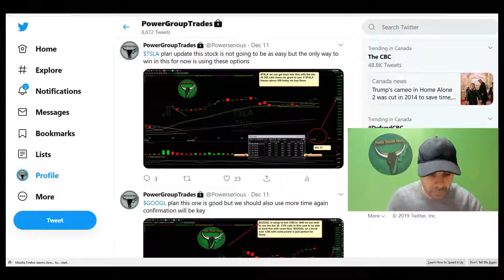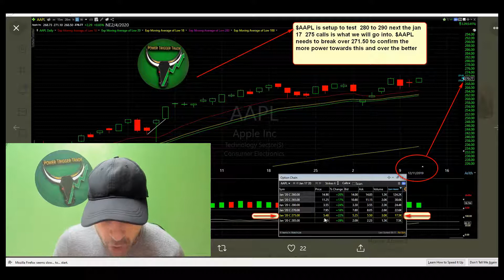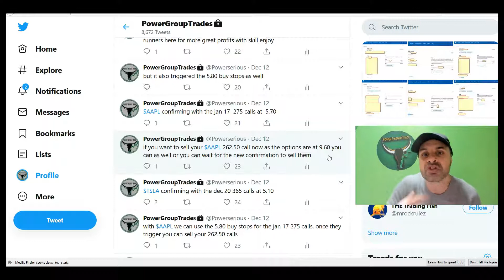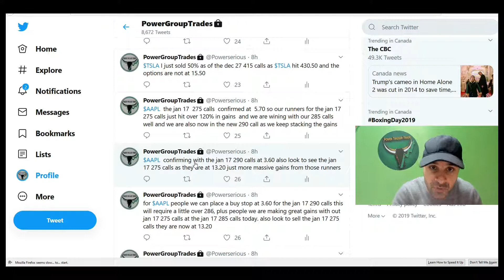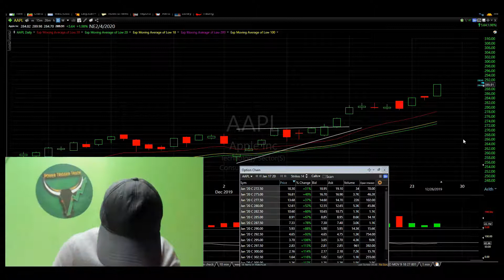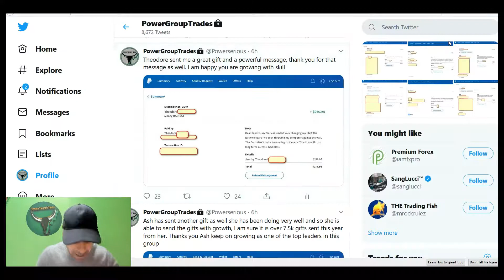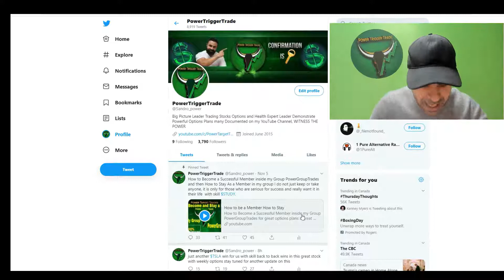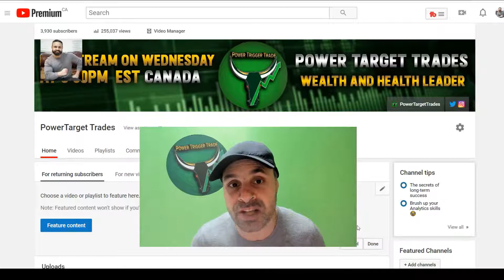success with options $AAPL dec 26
In this Video I show you A plan I made for the group on dec 11 for the jan 17 275 calls. Today the options closed at 16.80 per options as the video shows, but this was for our runners as we did sell about 50% once we hit 100% gains as a rule of mine.  We have had back to back winners in $AAPL since the new breakout this year starting at 230. I have lead me group with the best stocks like $TSLA as well as $GOOGL study my youtube channel as you to can enjoy these gains as I lead those serious for success and serious to learn to follow my rules with skill and grow as a person along with a group.